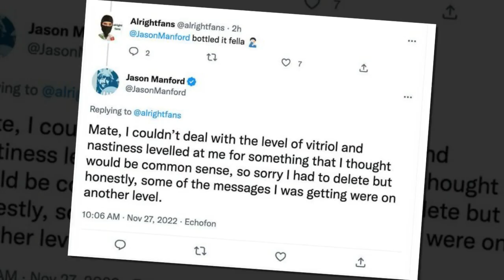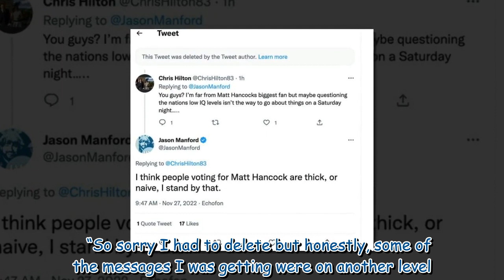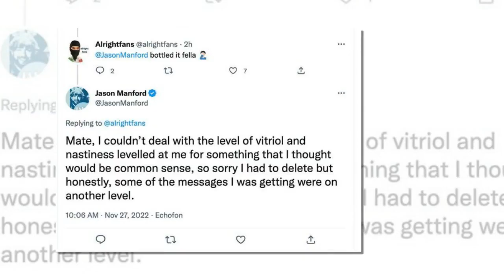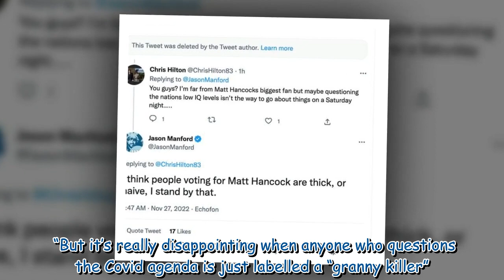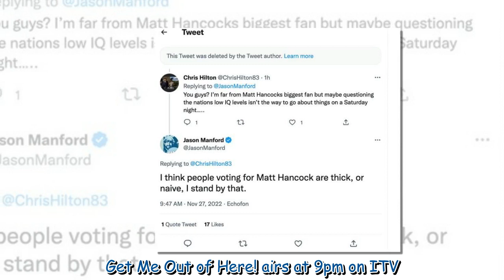Jason Manford deletes Matt Hancock tweets as he brands fans 'thick'